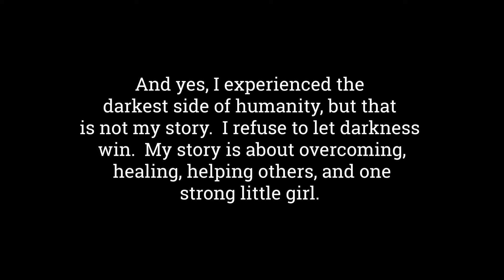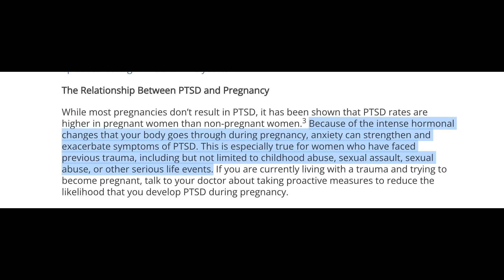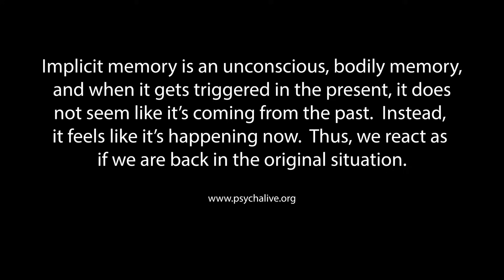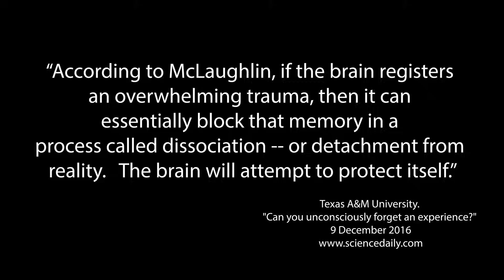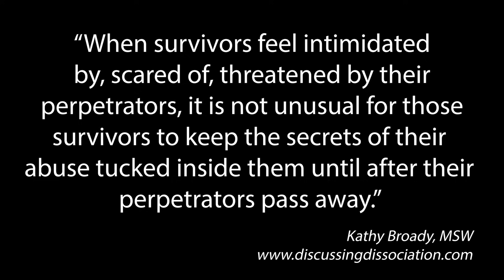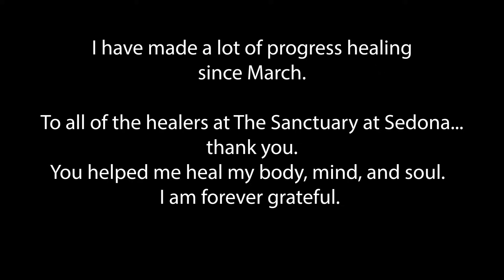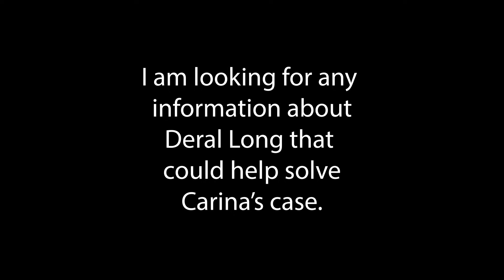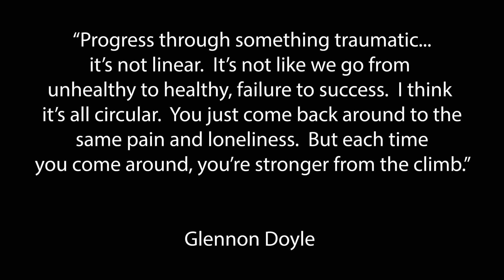My dad was a serial killer called The OKC Butcher, and I believe he killed Carina Saunders.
UPDATE 11/22/2022 I am launching a non-profit soon to help survivors of childhood sexual exploitation pay for inpatient trauma treatment programs.  You can sign up to receive updates

I will post an update video soon.  Thank you to everyone for your support and love...I am so very grateful.  I am still healing so I take long breaks from social media (and sometimes email) and honestly don't get on social media much but I will be sure to get in touch with everyone who reached out to me.  Just wanted to send love and say THANK YOU.

**Content Warning:
 This is my story.
It includes descriptions of violent
sexual and physical abuse as well
as graphic details of a murder.

*It doesn’t seem like there is a credible sighting
of Carina after September 28, 2011.  There has not
been any surveillance video released and I
couldn’t find any information about the friend,
Keegan, that supposedly saw her in early October
at his apartment complex.  I also couldn’t find any
information about the handyman that she was
 supposedly living with...

**I DON'T want the focus of this video
to be about what happened to me.  I am sharing my story so you can see the big picture
with all the puzzle pieces put together and
understand that I blocked the memories
to survive because my dad was so
dangerous, and I didn’t feel safe to
remember anything until he died.  He was a monster. **

I want the focus to be about:
1.  Solving Carina’s case...I am looking for anyone that
knows or remembers anything about my dad that
could help solve her case.
2.  There is an OKC business that was a hub for child sex
 abuse material.  I am not calling them out yet because
 I am gathering more evidence.  If you are a survivor of
child sex abuse material and you live in Oklahoma and
I am going after those assholes next.